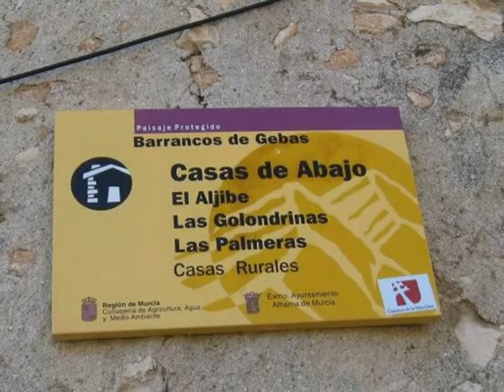CLUB FEDERADO DE SENDERISMO "AMIGOS DE LA NATURALEZA" DE MAZARRON - MURCIA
RUTA A LOS BARRANCOS DE GEBAS - ALHAMA DE MURCIA, SEP. 2013